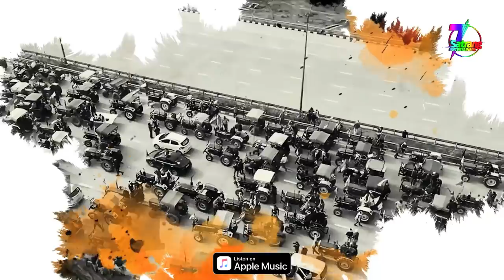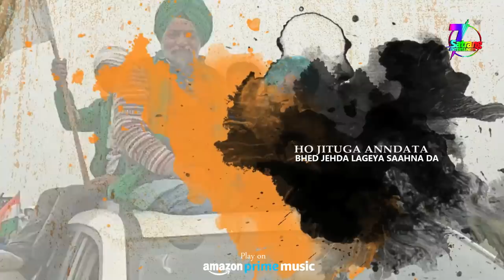Kisan Anthem | Ros Kissana Da | Harvinder Harry | Lyrical Video | Punjabi Song 2021 | Satrang Entrs.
Satrang Entertainers, Kashmir Singh Sohal & Prabhpal Sidhu Presents Latest Punjabi Lyrical Song "Ros Kissana Da" Sung By Harvinder Harry.

►Song Credits -

Song - Ros Kissana Da
Singer - Harvinder Harry
Lyrics - Pamma Khurd Wala

Amazon Music